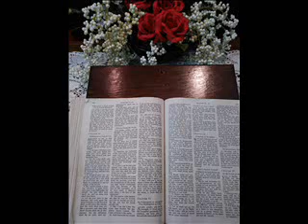Fellowship Day Feb 2018 Golden Gate Primitive Baptist Church